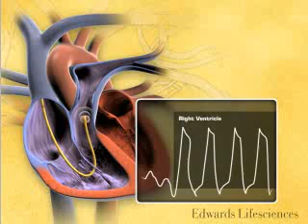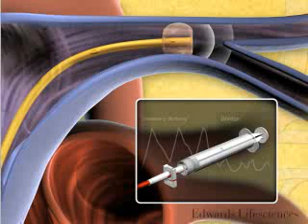Swan Ganz Physiology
Nice animation from Edwards Corporation of Pulmonary Arterial Catheter traversing the heart along with the associated wave forms.